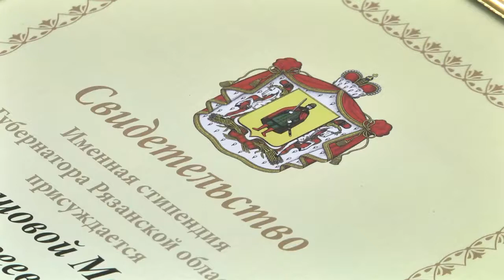Вручение премий юным рязанцам